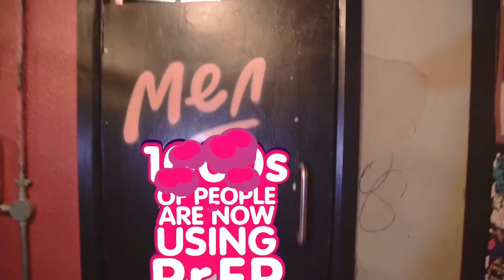PrEP Club Video